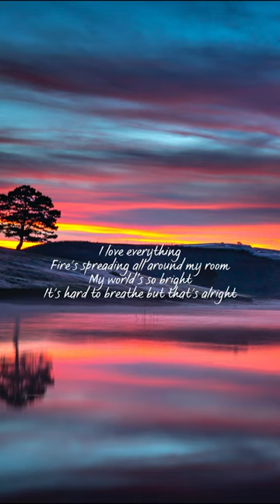Sub Urban - Cradles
Hush
Shh

Hush
Shh

Hush

Credits:
Director - Andrew Donoho

Story & Creative Direction: Sub Urban

Producer - Steven Taylor
Supervising Producer - Luke Arreguin
Production Manager - Katie Sarrels

Label - Warner Records Inc.
Video Commissioner - Devin Sarno
A&R - Stefan Max
Artist Photographer - Aaron Weiss

Cinematographer - Niko Wiesnet
1st AC - Owen Patry
2nd AC - Morgan Gardiner

1st AD - Joe Suarez
2nd AD - Adam Johnson

Gaffer - Skott Khuu
BBE - Amber Jones
Electric - Vassily Maximillian

Key Grip - Eduardo Barraza
BBG - Josh Markvan
Grip - JP Bennett
Grip - Zac Donnor

Production Designer - Morgan Gillio
Set Dresser - Dustin Bradley
Set Dresser - Jereme Wood
Set Dresser - Kilby Rodell
Art Assistant - Chris Rose

Stylist - Christina Flanery
Stylist Assistant - Jenna Helfant
Hair - Brittany Sugar
Makeup - Fara Conley

Dance Choreographer - Erin Murray

Production Assistant - Will Anderson
Production Assistant - Andrew Bowman
Production Assistant - Jack Clarke
Production Assistant - Katrina Santana
Production Assistant - John Paul Bonin

Catering - Sky’s Gourmet Catering

Editor/VFX - Andrew Donoho
Colorist - Kristopher Smale
2D Animation - Diego Huacuja
2D Animation - Kevin Eskew
Rotoscoping & Paint: Kalp Media, Purple Patch, Ani Kumar, Narendra Moond